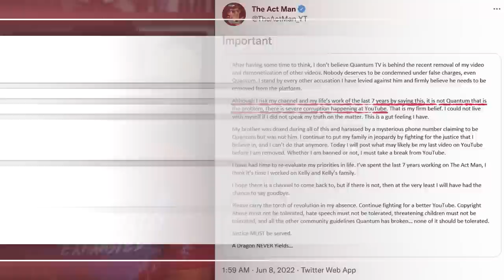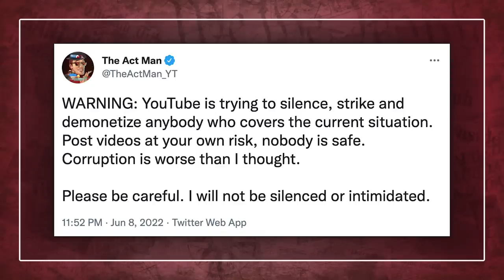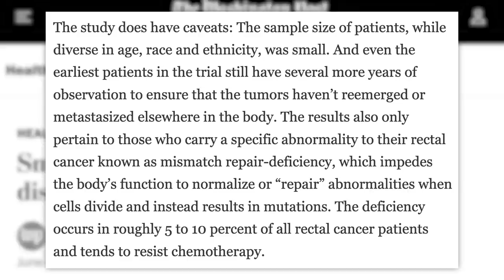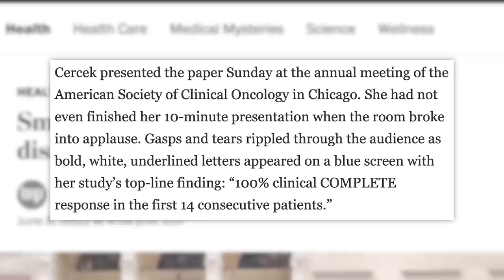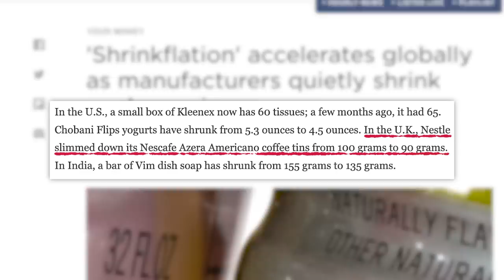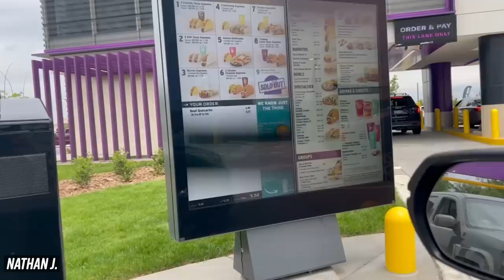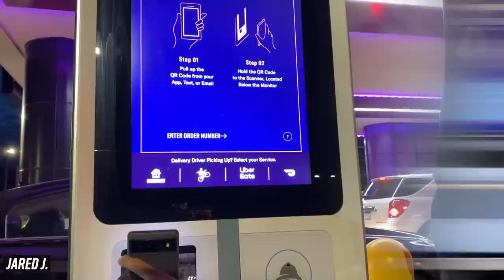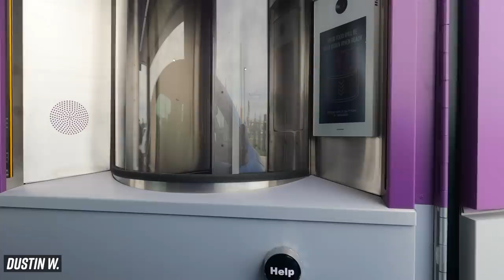Why The Internet is Pissed & Saying This is A Sad Day for Youtube. The Act Man v Youtube Explained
00:00 - YouTube Faces Backlash Over Controversy With The Act Man
13:27 - Sponsor
14:15 - Promising New Rectal Cancer Drug Eliminated Tumors in 100% of Patients in Small Trial
15:51 - Shrinkflation Accelerates Globally
17:39 - Jan 6 Hearing Begins Tonight
18:26 - Taco Bell Opens Defy Location
✩ TODAY’S STORIES ✩

Promising New Rectal Cancer Drug Eliminated Tumors in 100% of Patients in Small Trial:

Ryanair Draws Outrage After Making South Africans Take Test in Afrikaans:
Produced by: Cory Ray
Edited by: James Girardier, Maxwell Enright, Julie Goldberg
Art Department: Brian Borst, William Crespo